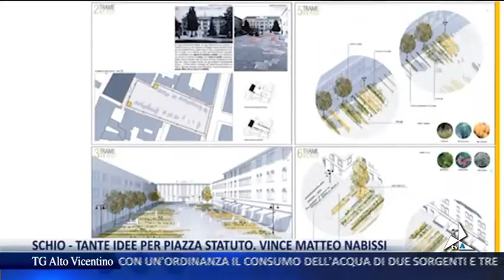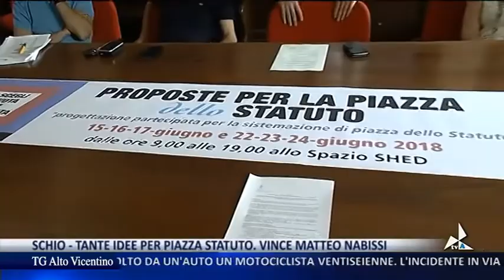tva_notizie_alto_vicentino_09072018